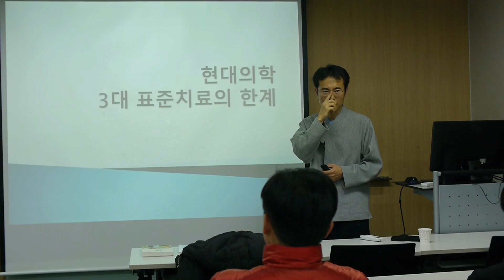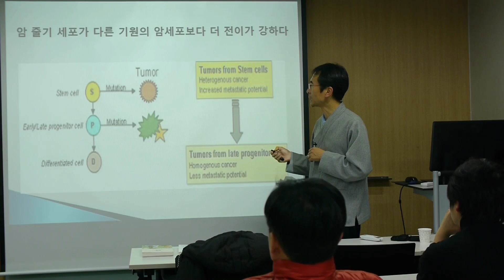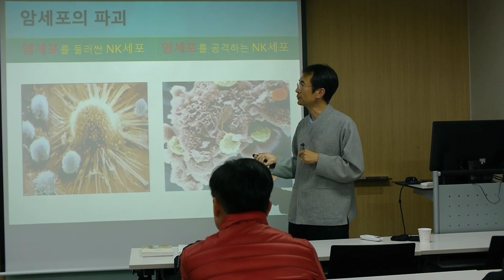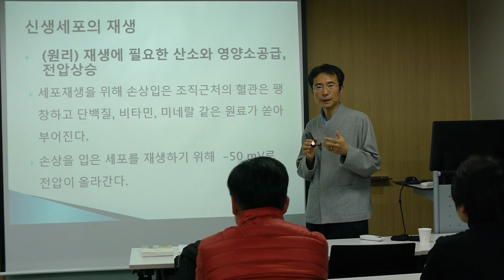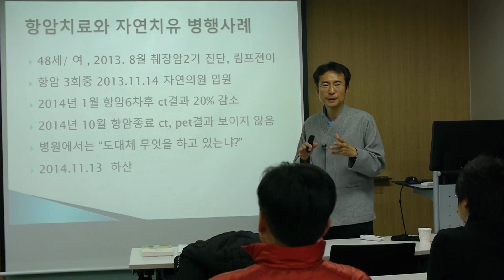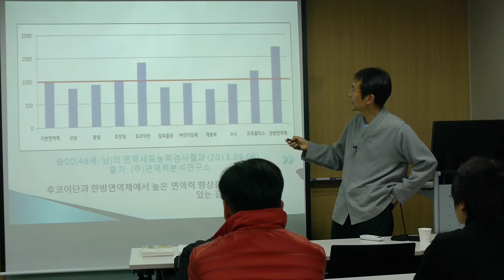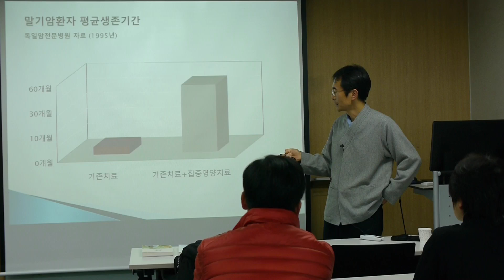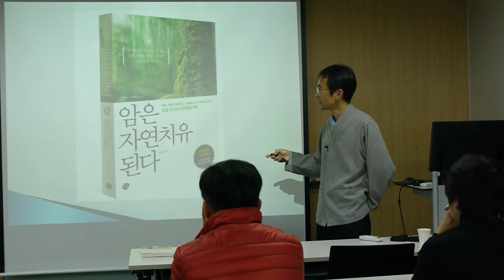[조병식의 자연치유] 자연통합의학적 암 치료법 - 2015년 12월 9일 강연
자연치유아카데미, 자연의원 조병식 원장의 건강강연입니다.
(2015년 12월 9일 / 서초동 모임플러스)

서울 : (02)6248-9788 / 경기도 과천시 양지마을2로 21-1